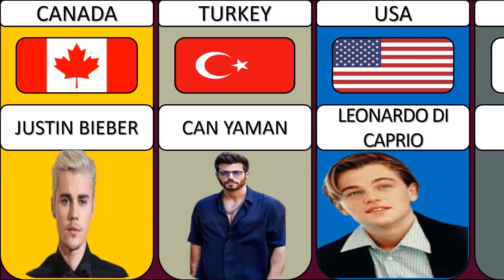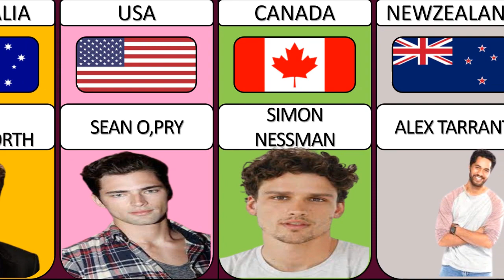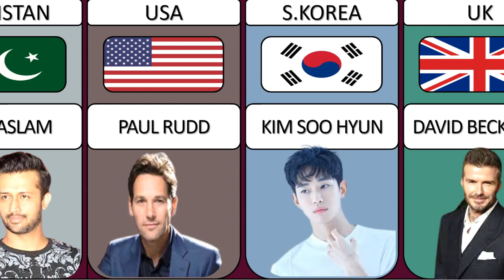Most Handsome Men From Different Countries | World Datamatic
In this video show Most Handsome Men From Different Countries